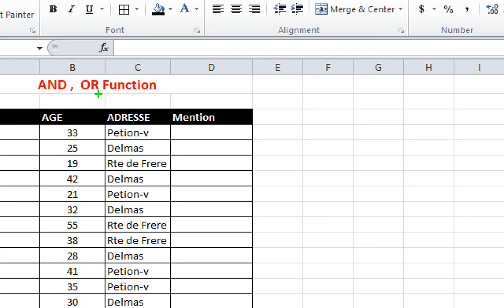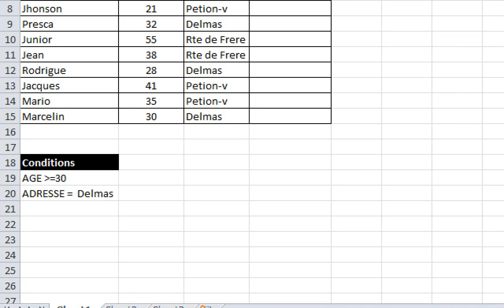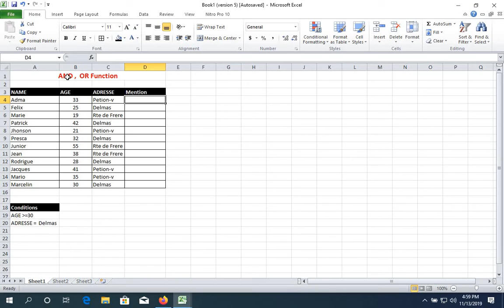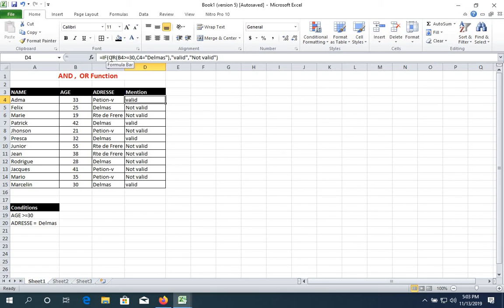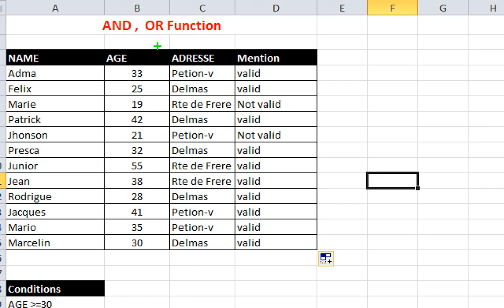And , OR Function Ms Excel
Operateur Logique-Ms Excel